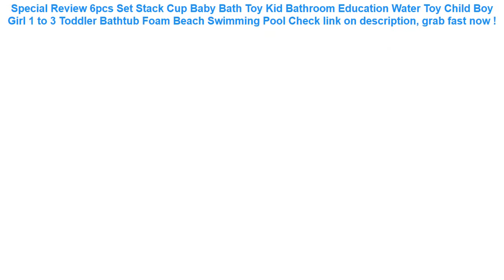6pcs Set Stack Cup Baby Bath Toy Kid Bathroom Education Water Toy Chil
11+ price compare 6pcs Set Stack Cup Baby Bath Toy Kid Bathroom Education Water Toy Child Boy Girl 1 to 3 Toddler Bathtub Foam Beach Swimming Pool Check This Now.

| Discount : 10%

Hello, today i want to Reviews about 6pcs Set Stack Cup Baby Bath Toy Kid Bathroom Education Water Toy Child Boy Girl 1 to 3 Toddler Bathtub Foam Beach Swimming Pool

At this time of writing, the 6pcs Set Stack Cup Baby Bath Toy Kid Bathroom Education Water Toy Child Boy Girl 1 to 3 Toddler Bathtub Foam Beach Swimming Pool has garnered 75 customer reviews with rating of 4.6 out of 5 stars. Not a bad score at all as if you round it off, it’s actually a perfect five already. From the looks of that rating, we can say the product is promising mostly because of the following main reasons:

1. Convencient to Use
Many users love the 6pcs Set Stack Cup Baby Bath Toy Kid Bathroom Education Water Toy Child Boy Girl 1 to 3 Toddler Bathtub Foam Beach Swimming Pool for the convenience it brings.

2. Easy to Handle
If you’re a first-time use, you would have no problem with the 6pcs Set Stack Cup Baby Bath Toy Kid Bathroom Education Water Toy Child Boy Girl 1 to 3 Toddler Bathtub Foam Beach Swimming Pool because it’s fairly elementary in usage.

3. Real Value for Money
All the benefits people are now enjoying from the 6pcs Set Stack Cup Baby Bath Toy Kid Bathroom Education Water Toy Child Boy Girl 1 to 3 Toddler Bathtub Foam Beach Swimming Pool at the current price its being sold both online and in stores makes it a really sweet deal that just doesn’t get any better.
Car Seat Cover Winter Warm Velvet Seat Cushion Universal Front Rear Back Chair Seat Pad for SUV Vehicle Auto Car Seat Protector =

Swimming Pool Accessories Filter Foam Reusable Washable Sponge Foam Suitable Bubble For Intex A Type Cleaner Filter Foam =

2019 NEW Waist Pack Women Running Waterproof Waist Bag Mobile Phone Holder Men Gym Fitness Travel Pouch Belt Pink Chest Bags =

2bunz Melanin Poppin Aba hard plastic Phone Case for iPhone X 6 7 8 plus 5 5s se 6s XR XS Max Fashion Black Girl Cover =

Ultralarge 229*229*56CM Family Inflatable Pool Children's Ball Pool Safe Non-toxic Swimming Pool Foldable Tub With Pump =
Waterproof Double Pocket Waist Hip Bag Adjustable Chest Pack Casual 5.5" Phone Key Purse Money Fanny Belt Pouch Travel Accessory =
Universal Cover Waterproof Phone Case For iPhone XS MAX 8 7 6 6S Coque Pouch Bag Case For Samsung Galaxy S8 Swim Waterproof Case =
New 1PCS Floating Pool Noodle Sling Mesh Chair Net For Swimming Pool party Kids Bed Seat Water Relaxation Floating Bed Chair =